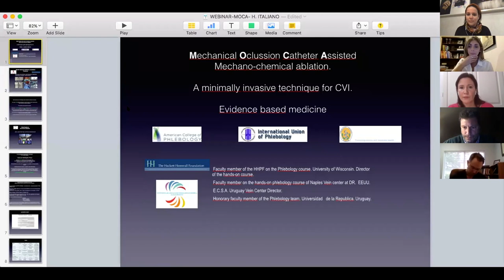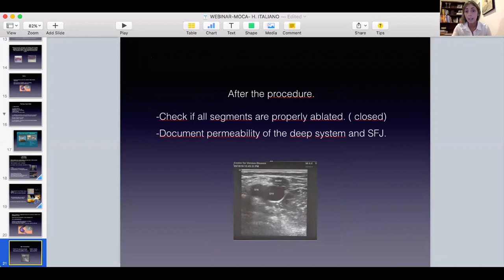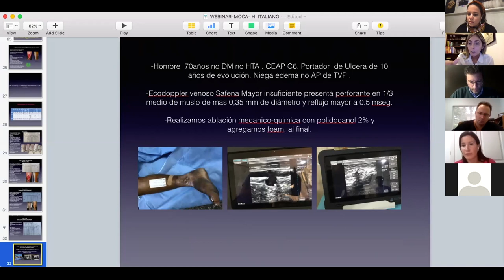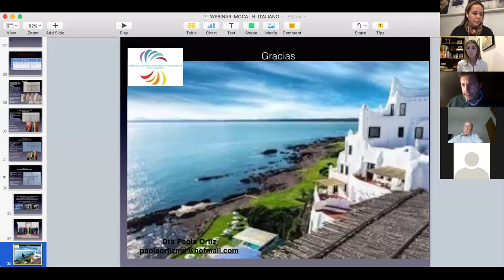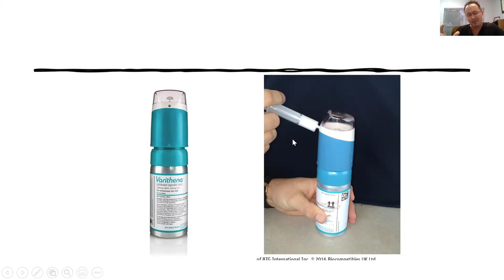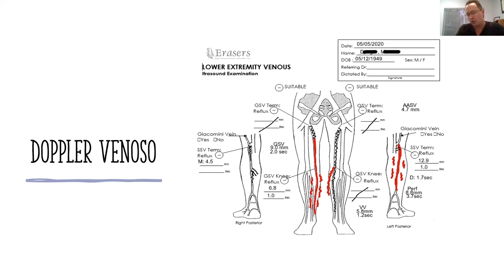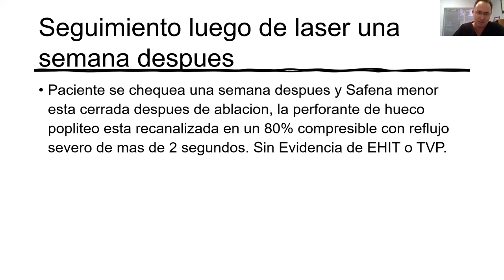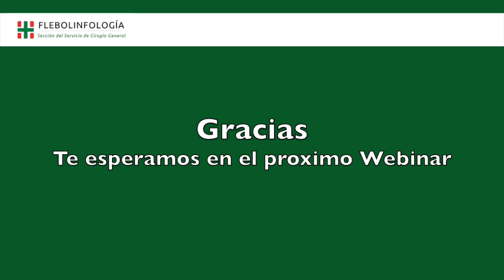Flebolinfología Webinar 11/06/20 Tratamientos endovasculares no térmicos II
Segundo webinar de Tratamientos endovasculares no térmicos II realizado en el marco del ciclo de conferencias virtuales 2020 de la sección de Flebolinfología.